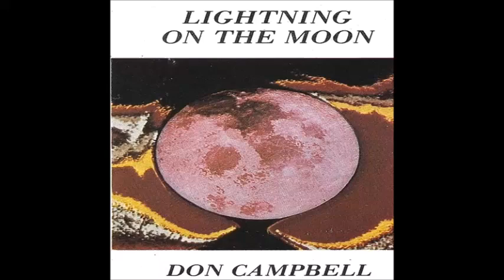Don Campbell - Lightning On The Moon (1985) FULL ALBUM { New Age }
A. Lightning On The Moon 20:13
B. Claire De Terre 19:58